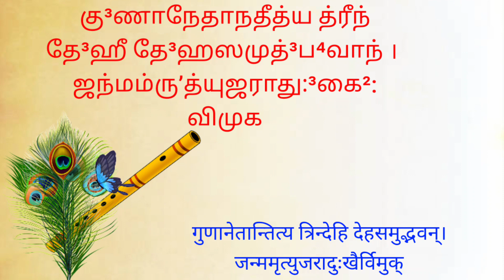தினம் ஒரு கீதை - 14.20